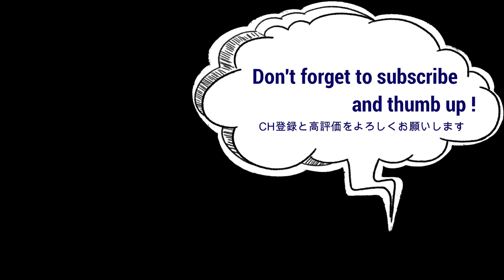"Friend"（オリジナル曲）弾き語ります！テレキャスで。/ 豊原功補×音楽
個人的に思い出深い懐かしい曲「Friend」。原曲ではアコースティックギターやクラシックギターの音色のところ、Fender テレキャスカスタムでやっちまってます。マジで⁈

ヘッドロックミュージックは、豊原功補 のバンドサウンドを中心とした音楽空間を届ける公式YouTubeCHです。
スタジオ等で演奏したオリジナル曲やカバーソングをアップしていきます。

・Kosuke Toyohra / Vo' & Guitar
俳優業の傍ら、音楽活動では作詞・作曲・ボーカル・ギターを担当するバンド "Kozmic Blue" で ’99年にアルバム「サンフランシスカンの憂鬱」、シングル「星空」をリリース。
近年では映画制作会社シンセカイを立ち上げ、'20年に初プロデュースの映画「ソワレ」が全国公開された。
←HEADROCK inc.事務所ホームページ

・tatsu / Bass
’87年 "レピッシュ" のべーシストしてデビューし、日本のスカパンク創世記を担う。数々のセッションとプロデュースを手掛けつつ、SKA、即興、音響、ラテン、ポストパンク、ロック、ポップス等、様々な音楽ジャンルの演奏へと活動を広げている。

・Ryo Hamamoto / Guitar
シンガー・ソングライター・ギタリスト。自主『From Now To When』、Toy’s Factory Musicおもちゃ工房から『Leave Some Space』、& recordから『Ryo Hamamoto & The Wetland』をリリース。アラバキロックフェスへの出演や、全国各地にソロツアーなど活動の幅を広げながら7インチ『Last Train Home』、サード・アルバム『THIRD』をリリース。
様々なユニットやバンド、セッションでギタリストとして参加する他、作詞や楽曲提供も行う。濱口竜介監督作『親密さ』、加藤直輝監督作『2045 Carnival Folklore』、最新作『BLOOD ECHO』には出演も。

・Miyoko Ymaguchi 山口美代子 / Drums
’05年、" detroit7 "メンバーとしてメジャーデビュー。2012年の活動休止後、セッションミュージシャンとして数々のライブ、レコーディング参加。主にtricot、竹原ピストル、PUFFY、Rei、Scott & Rivers など。2013年からは自身がリーダーを務めるオルタナティブファンクインストバンドBimBamBoomとしても活動中。